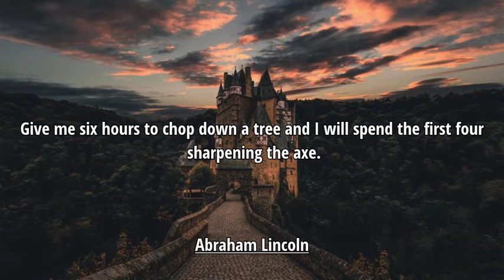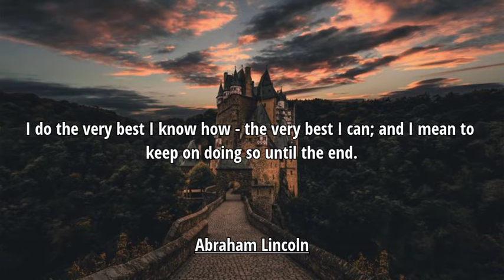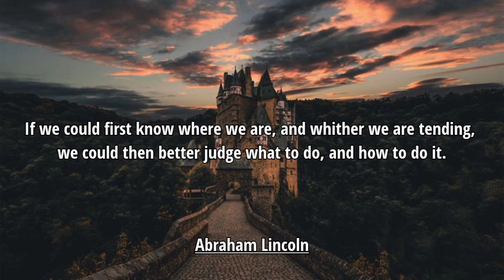What Abraham Lincoln Can Teach You About Life.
Abraham Lincoln was an American lawyer and statesman who served as the 16th president of the United States from 1861 until his assassination in 1865. Lincoln led the nation through the American Civil War and succeeded in preserving the Union, abolishing slavery, bolstering the federal government, and modernizing the U.S. economy.
Lincoln was born into poverty in a log cabin in Kentucky and was raised on the frontier, primarily in Indiana. He was self-educated and became a lawyer, Whig Party leader, Illinois state legislator, and U.S. Congressman from Illinois. In 1849, he returned to his law practice but became vexed by the opening of additional lands to slavery as a result of the Kansas–Nebraska Act of 1854. He reentered politics in 1854, becoming a leader in the new Republican Party, and he reached a national audience in the 1858 Senate campaign debates against Stephen Douglas. Lincoln ran for President in 1860, sweeping the North to gain victory. Pro-slavery elements in the South viewed his election as a threat to slavery, and Southern states began seceding from the Union. During this time the newly formed Confederate States of America began seizing federal military bases in the south. Just over one month after Lincoln assumed the presidency, the Confederate States attacked Fort Sumter, a U.S. fort in South Carolina. Following the bombardment, Lincoln mobilized forces to suppress the rebellion and restore the Union.

Lincoln, a moderate Republican, had to navigate a contentious array of factions with friends and opponents from both the Democratic and Republican parties. His allies, the War Democrats and the Radical Republicans, demanded harsh treatment of the Southern Confederates. Anti-war Democrats (called "Copperheads") despised Lincoln, and irreconcilable pro-Confederate elements plotted his assassination. He managed the factions by exploiting their mutual enmity, carefully distributing political patronage, and by appealing to the American people. His Gettysburg Address appealed to nationalistic, republican, egalitarian, libertarian, and democratic sentiments. Lincoln closely supervised the strategy and tactics in the war effort, including the selection of generals, and implemented a naval blockade of the South's trade. He suspended habeas corpus in Maryland, and he averted British intervention by defusing the Trent Affair. In 1863 he issued the Emancipation Proclamation, which declared the slaves in the states "in rebellion" to be free. It also directed the Army and Navy to "recognize and maintain the freedom of such persons" and to receive them "into the armed service of the United States." Lincoln also pressured border states to outlaw slavery, and he promoted the Thirteenth Amendment to the United States Constitution, which upon its ratification abolished slavery.

Lincoln managed his own successful re-election campaign. He sought to heal the war-torn nation through reconciliation. On April 14, 1865, just days after the war's end at Appomattox, he was attending a play at Ford's Theatre in Washington, D.C., with his wife Mary when he was fatally shot by Confederate sympathizer John Wilkes Booth. Abraham Lincoln is remembered as a martyr and a national hero for his wartime leadership and for his efforts to preserve the Union and abolish slavery. Lincoln is often ranked in both popular and scholarly polls as the greatest president in American history.

The South was outraged by Lincoln's election, and in response secessionists implemented plans to leave the Union before he took office in March 1861.[162] On December 20, 1860, South Carolina took the lead by adopting an ordinance of secession; by February 1, 1861, Florida, Mississippi, Alabama, Georgia, Louisiana, and Texas followed.[163] Six of these states declared themselves to be a sovereign nation, the Confederate States of America, and adopted a constitution.[164] The upper South and border states (Delaware, Maryland, Virginia, North Carolina, Tennessee, Kentucky, Missouri, and Arkansas) initially rejected the secessionist appeal.[165] President Buchanan and President-elect Lincoln refused to recognize the Confederacy, declaring secession illegal.[166] The Confederacy selected Jefferson Davis as its provisional president on February 9, 1861.[167]

Attempts at compromise followed but Lincoln and the Republicans rejected the proposed Crittenden Compromise as contrary to the Party's platform of free-soil in the territories.[168] Lincoln said, "I will suffer death before I consent ... to any concession or compromise which looks like buying the privilege to take possession of this government to which we have a constitutional right."[169]

Lincoln tacitly supported the Corwin Amendment to the Constitution, which passed Congress and was awaiting ratification by the states when Lincoln took office.